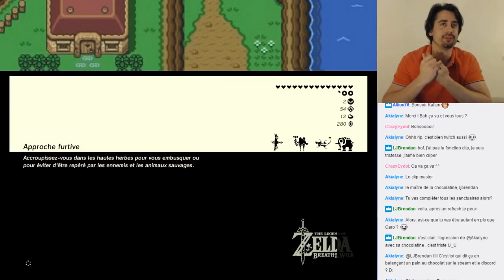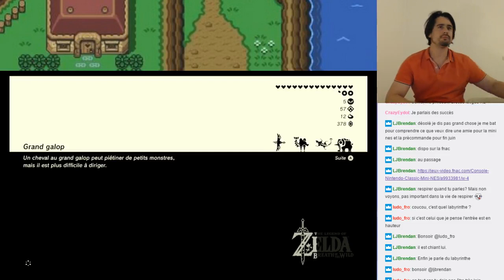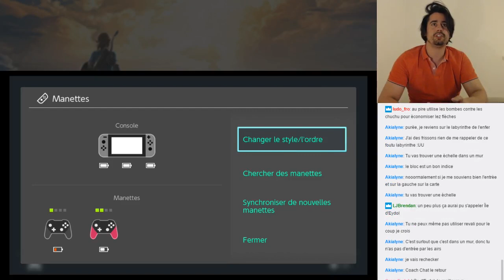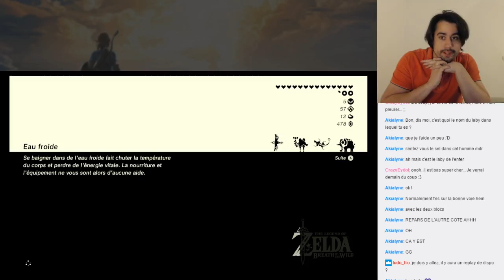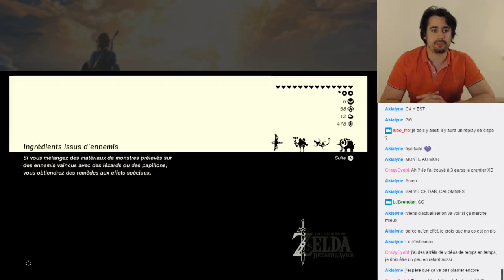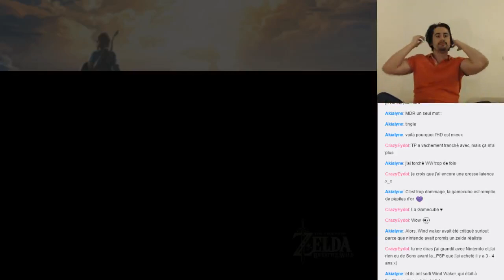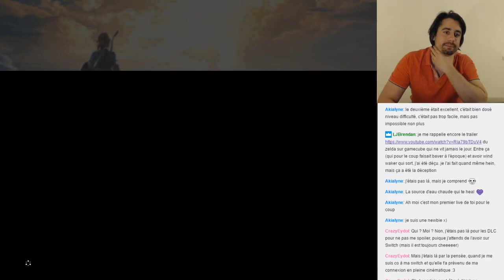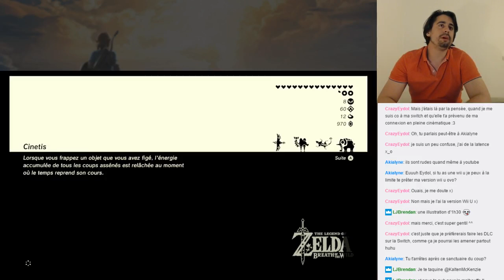Les labyrinthes ! - [LIVE] The Legend of Zelda : Breath of the Wild - Les 120 sanctuaires #2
Rediff du live Twitch du Lundi 14 Mai 2018